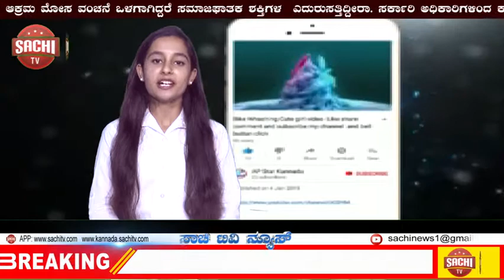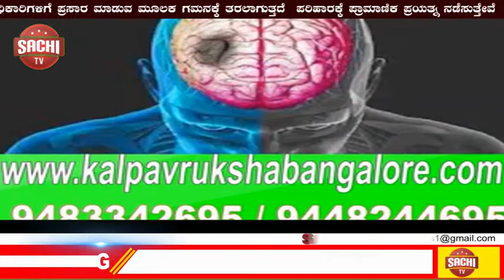ಕೊರೊನಾ ಲಸಿಕೆ ನಿರೀಕ್ಷೆಯಲಿದ್ದವರಿಗೆ ಶುಭ ಸುದ್ದಿ : ಈ ವರ್ಷಾಂತ್ಯದ ಮೊದಲೇ ಸಿಗುತ್ತೆ ಸೋಂಕಿಗೆ ಲಸಿಕೆ..!